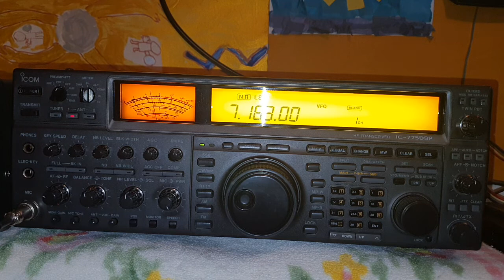Icom IC-775DSP Amateur Radio Transceiver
The Icom IC-775DSP lets you pull out weak signals no one else can. Serious DX'ers require serious equipment. While the 775DSP may be fun to operate, it was engineered from the ground up using high-quality components and offering features and performance you will find nowhere else. Enjoy 200 watts from MOS-FET finals with full duty cycle operation. Keypad entry, preamp, IF notch and analogue meter, are featured. The rear panel has a heat sink and fan and AC cord input.

Features:
• All Mode
• Analog S/RF Meter
• 180-10 Meters
• Audio Peak Filter
• VOX Function
• IF Notch
• 1 Hz tuning
• Automatic Antenna tuner
• Auto Antenna Selection
• Memory Keyer
• Preamp
• CW Keyer
• LPF/HPF
• IF Monitor
• Digital AF Automatic Notch
• Digital Narrow CW
• Digital Noise Reduction
• Three Scanning Types

SPECIFICATIONS
GENERAL:
Type: Amateur HF transceiver
Frequency range: TX: 10-160 m + WARC
RX: 0.1-30 MHz
Tuning steps: 1 / 10 / 20 / 50 Hz & 1 / 9 / 10 KHz & 1 MHz
Any step between 1 KHz to 1 MHz is also programmable
Frequency stability: ±30 Hz/hr @ 25°C (77°F), after 1 hr warmup
Mode: AM/FM/SSB/CW/RTTY
Channels/memory management: 99 regular
2 scan edge
RAM storage with lithium backup battery (CR-2032)
Repeater shift/offset: No dedicated. Use VFO A/B split instead
Power supply: Mains: 100-120 or 220-240 VAC
Current drain/power consumption: RX: 140-150 VA
TX: Max 760 VA
Antenna impedance/connector:  50 ohm (16.7-150 ohm with ATU) / Two SO-239
Dimensions (W*H*D): 424*150*390 mm (16.7*5.9*15.4")
Weight: 16.7 Kg (36.8 lb)

RECEIVER SECTION
Receiver system:
Triple conversion superheterodyne (FM)
1st IF: 69.01 MHz
2nd IF: 9.01 MHz
3rd IF: 455 KHz

Quadruple conversion superheterodyne (AM/SSB/CW/RTTY)
1st IF: 69.01 MHz
2nd IF: 9.01 MHz
3rd IF: 455 kHz
4th IF: 10.695 MHz

Sensitivity: AM (10 dB S/N)
0.5-1.8 MHz: 13 uV
1.8-30 MHz: 2 uV
FM (12 dB SINAD)
28-30 MHz: 0.5 uV
SSB/CW/RTTY (10 dB S/N)
0.1-0.5 MHz: 2 uV
1.8-30 MHz: 0.16 uV

Image rejection: 70 dB
AF output power/speaker: 2.6 W at 10% distortion / 8 ohm
External speaker connector: 3.5 mm

TRANSMITTER SECTION
RF output power:
AM: 5-50 W
FM: 5-200 W
SSB: 5-200 W
CW: 5-200 W
RTTY: 5-200 W
Modulation system:
Max FM deviation: ± KHz
Spurious emissions: Less than -60 dB
Microphone impedance/connector: 600 ohm / 8-pin (Metal locking ring connector)
Microphone input level:  mV

MISCELLANEOUS
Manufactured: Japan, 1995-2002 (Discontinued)